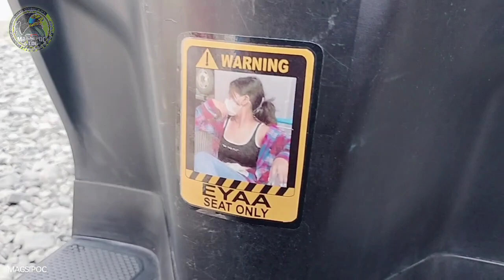Honda Click v2 / Vario Decal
Tapal gas gas kay click. My newest design vario decal for Honda click v2.
Napaka angas din ng vario mga lodi.
Also follow and message on my fb page
 Magsipoc Vlog thank you